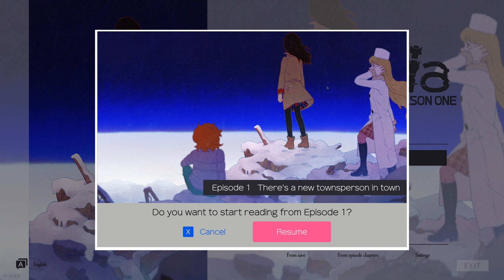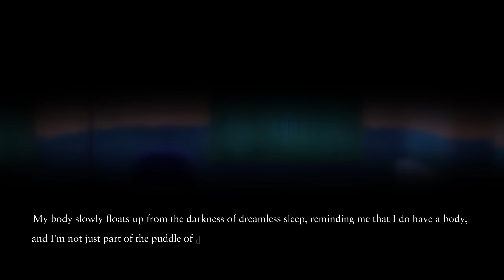Ghostpia - Ambiance de Fou !!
Je me suis un peu amusé sur l'intro et l'outro, je trouve que ça rend plutôt bien